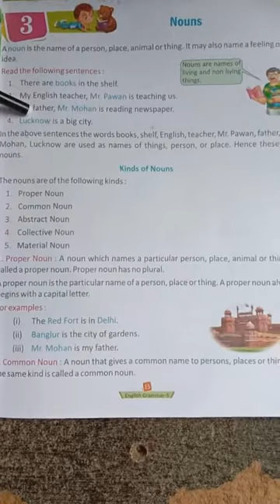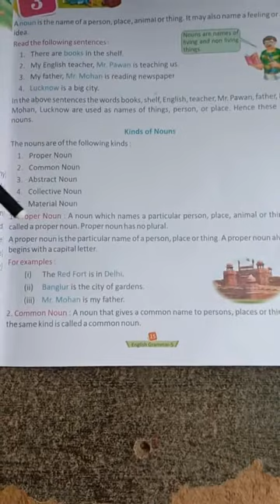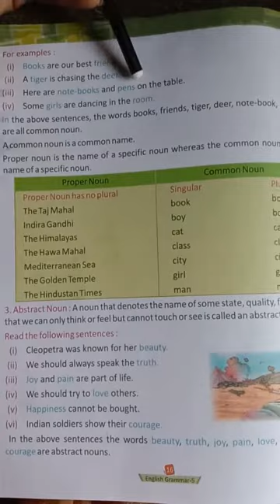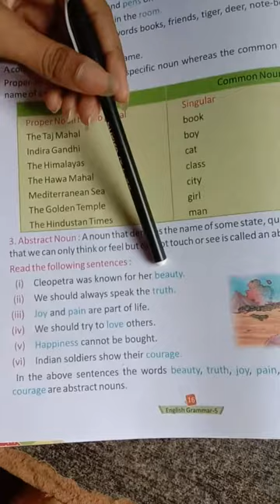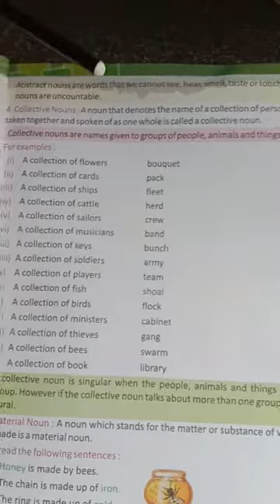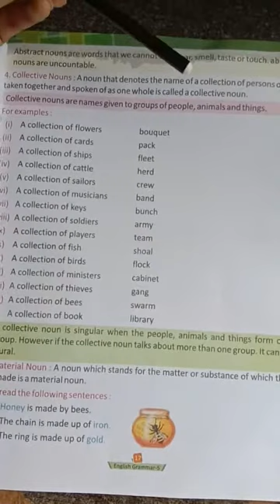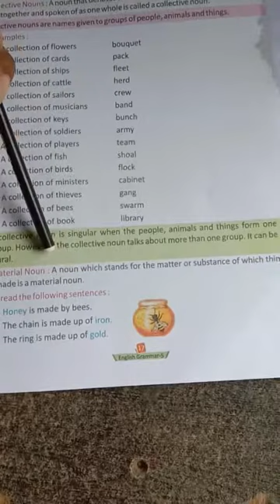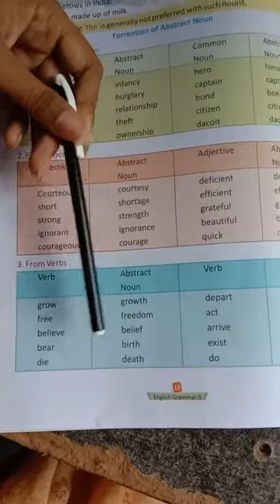EnglishGrammar:class5th:date-5August:chapter4(Noun):by vibha mam